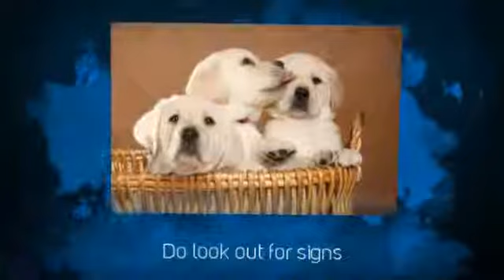Puppy Potty Training Tips | Beagle Puppy Training Tips |Labrador Puppy Training Tips | Toilet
Do's for Puppy Potty Training

• Do use pads to potty train
Using pads to potty train the puppy has been found to be effective as these lined pads contain a special scent that attracts the puppy to relieve himself on them.

• Do reward the puppy as an incentive
Every time the puppy relieves himself correctly in the designated area, always reward him for good behavior.  The reward needs to be given immediately after he has completed his business and not waiting until he comes back inside the house.  It is the first few seconds that count in order for him to make an association between the reward and the event.

• Do always use the same designated area
Once you have identified a designated area, whether it is outside or inside the house, it is imperative that you always stick to the same place to avoid causing any confusion to the puppy.  Eventually he will come to recognize the smell of this location.  In some cases, he may even choose his own preferred spot.  If he keeps returning to the same spot frequently to relieve himself, try to make this spot the potty area if possible.

• Do look out for the signs
Be on the lookout for signs that indicate the puppy is about to 'go' so that you can guide him to his designated area.  Some of the signs to look for are sniffing the area, circling and then pausing in the spot, whimpering, whining or starting to squat.  Once you notice any of these signs, immediately take the puppy to the potty area.  When he starts to defecate or urinate, use simple words for him to understand and relate to his actions such as "go potty" or "go pee pee".

• Do follow an established potty routine
It is very important to establish a routine for the puppy and follow it consistently.  This will again avoid creating any confusion for him and allow him to learn, recognize and follow the established routine. In most cases, he will usually need to 'go' after eating, drinking, sleeping and exercising. He may need to relieve himself up to 6-8 times daily.  The first part of the routine should be taking him to his potty area first thing in the morning when he wakes up.  After eating or drinking, he will also need to go potty.  So within 10 minutes of him finishing eating or drinking, take him to his potty area.

Don'ts for Puppy Potty Training

• Don't yell or smack your puppy
During the potty training period, there will be times when the puppy will have an accident.  Do not yell, shout or even smack the puppy especially during the initial training as he will not understand what he has done wrong.  Yelling, shouting or smacking will end up making him afraid of you.  When accidents occur, just clean up the soiled area thoroughly using pet stain cleaners.  Don't use regular household cleaners as they don't remove the attracting odors and can actually attract him back to that spot.

• Don't rub or push the puppy's nose in his mess
Do not punish the puppy for accidents by rubbing his nose in his urine or feces.  Call him a "bad puppy" or "no no" and take him immediately to the designated area.  Punishing will actually cause a reverse effect by making him scared of you or cause him to go into hiding when he has to 'go'.

• Don't run and pick up the puppy
Don't create a panicky situation when you see the puppy starting to potty outside his designated area.  Avoid the natural instinct of running and picking him up to take to his potty area.  Although this action does help delay the puppy's reaction temporarily, the commotion can cause some adverse effects of making him scared or distrustful.   Instead of running and picking him up, try showing your dissatisfaction with his action by using some negative words such as "no no" or some negative hand actions.

• Don't allow the puppy to run freely
Do not allow the puppy to have a free run of the yard or the house until he has been potty trained.  This is necessary to avoid accidents from happening. To prevent him from relieving himself outside the designated area, use a leash initially to confine him in the chosen spot.  To help him identify his potty area, take him to the selected area, give the potty command, wait until he has finished relieving himself and only then, begin rewarding the puppy.  It is important to only reward him if he goes potty in the designated spot.

• Don't use a dog crate as punishment
A dog crate should be a  place of comfort and safety for the puppy and is a great way to confine the puppy temporarily restricting his movement around the house during the training period.  However, never use the crate to punish him.  If the crate is used as punishment, it will create a negative effect and cause him to fear and refuse to enter the crate.  A puppy which is less than 6 months old should not be confined in the crate for longer than 3-4 hours each time as he is not able to hold his bowels or bladder for longer than that.